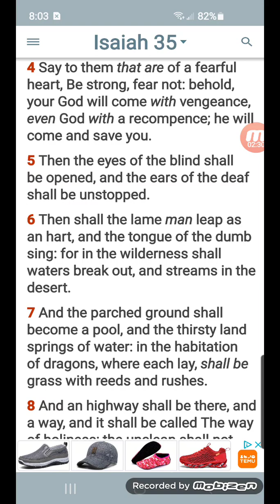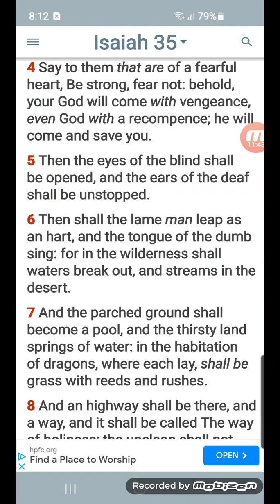Isaiah 35:4 haste not, be strong, fear not